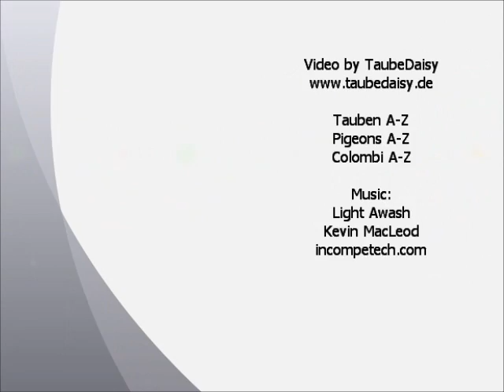Bernburger Trommeltaube blau mB, Bernburg Trumpeter barred blue, Pigeon Show Bulle 2013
Bernburger Trommeltaube blau mit schwarzen Binden,  Tambour de Bernbourg bleu barré noir,Tamburo di Bernburgo blu a verghe nere, Bernburger trommelduif blauw ...
92. Schweizerische Taubenausstellung, Europameisterschaften der Schweizerischen Rassetauben und Italienischen Mövchen, 1630 Bulle, Schweiz.
92ème Exposition nationale suisse de pigeons avec les championnats d'Europe des pigeons de races suisse et du cravaté italien, 1630 Bulle, Suisse.
92 Colombi Esposizione Svizzera, Campionati Europei di Razza Colombi svizzero e Cravattato Italiano, 1630 Bulle, Svizzera.
National Swiss Pigeon Show, Bulle - Switzerland